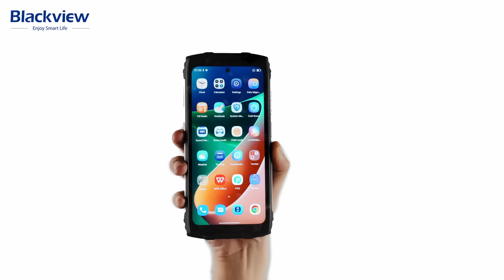Blackview BV9300 Unboxing, 2023 Blackview's New Flagship Rugged Phone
Blackview BV9300 is coming 2023 Blackview's New Flagship Rugged Phone --- Performance King BV9300.

2023 Performance King Blackview BV9300 with an up-to-date laser rangefinder, flashlight, featuring up to 21GB RAM and 256GB ROM, Octa-core Helio G99, 15080mAh Battery, 50MP+32MP Cameras with ArcSoft® 3.0 Algorithms, which means outdoor fancier will enjoy an overall improvement in ruggedness, battery, fluency and camera with BV9300, bringing the ultimate experience for a rugged lifestyle.